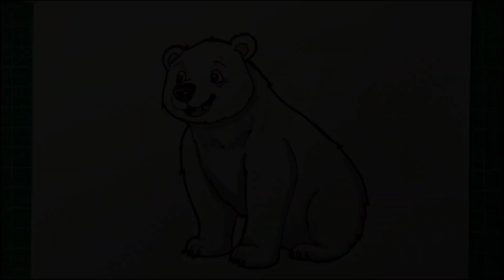How to Draw a Cartoon Polar Bear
Hi Everyone, !

In this Video, We will show You How to Draw a Cartoon Polar Bear Step by Step with Easy Drawing Tutorial Step by Step for All Ages.

Hope You enjoy this Cartoon Polar Bear Drawing Tutorial Video and We will very grateful and very proud if this video can help You to improve Your Drawing skills,